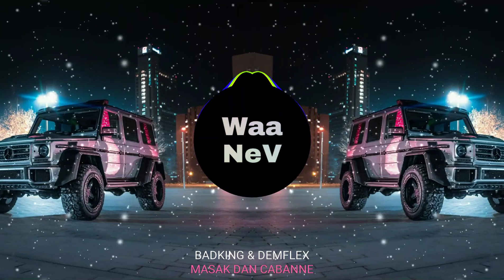BADKING & DEMFLEX - Masak Dan Cabanne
If any artist want to remove his track or remix from my channel, please get in touch.